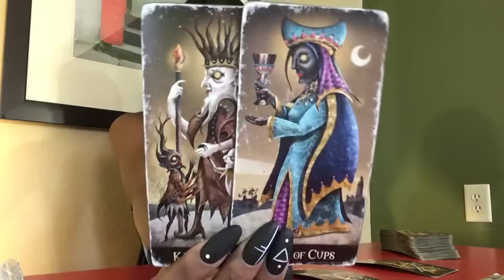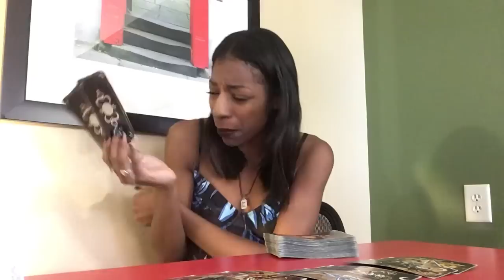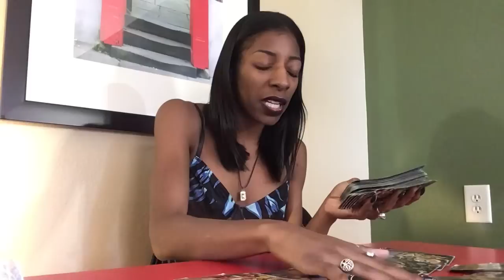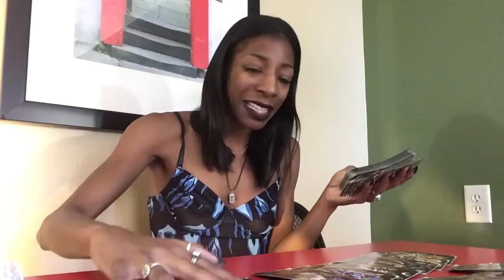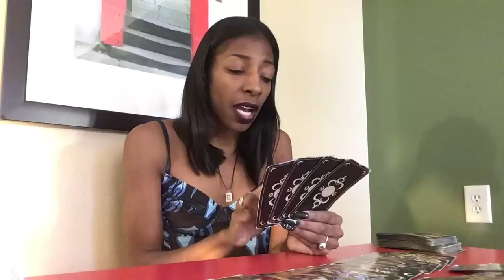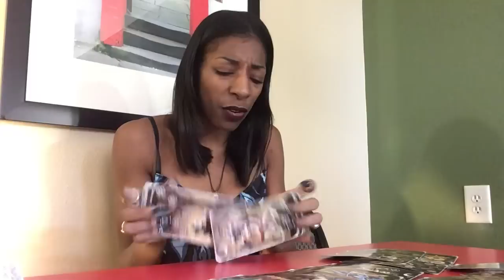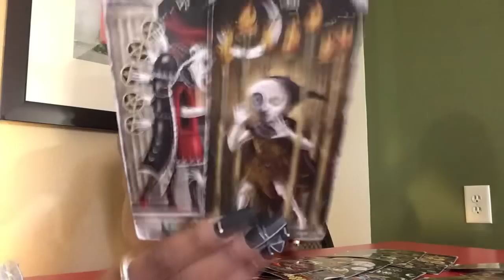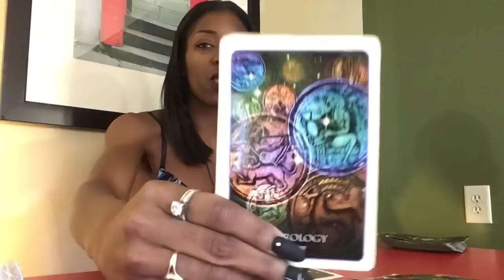NEXT 48 ~ ♎️ LIBRA ~ SEPTEMBER 24-25 “GAME OF LIFE”